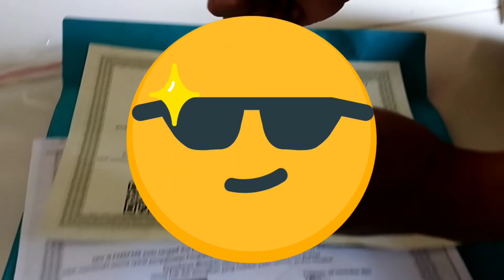DAPAT KIRIMAN SERDIK DARI PAK POS 📬 - PPG DALJAB 2021